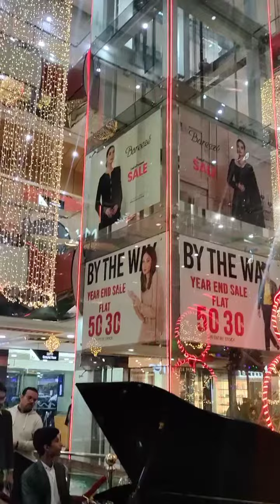8 year old boy play piano 🎹 attract everybody in shopping mall || The Centaurus Mall Islamabad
The Centaurus Mall Islamabad